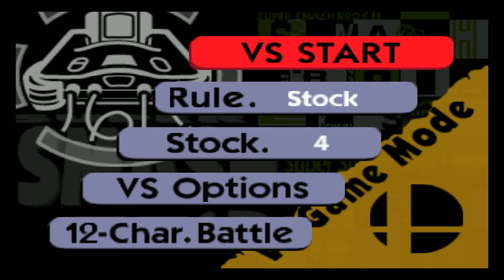SSB64 Remix Part 2 10/16/20